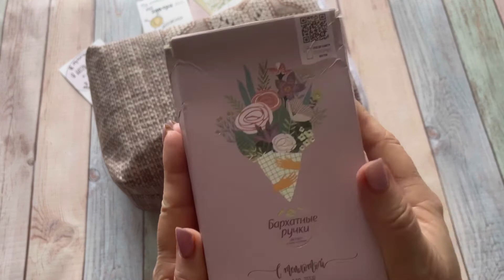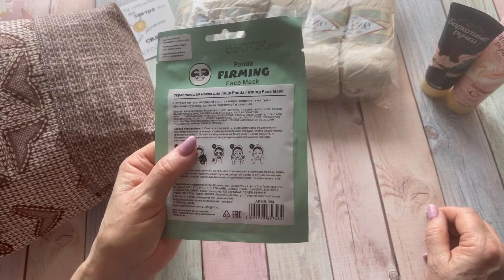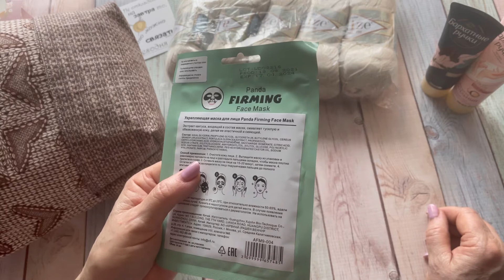Подарок от Светланы@svknitна День рождения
Всем доброго дня! Вы на моём канале Наталия Осецкая. Канал о вязании и обо всем, что связано с вязанием.
Сегодня мы распакуется подарок, который я получила на День рождения от Светланы, канал ее @svknit Канал Светланы